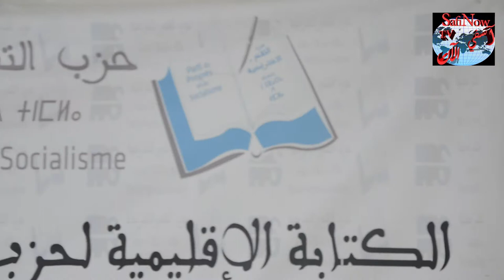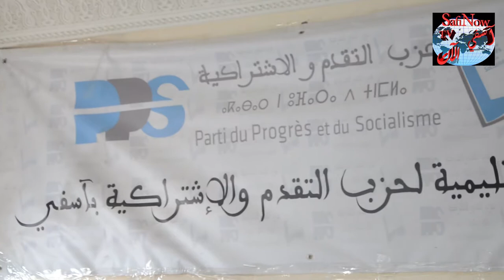أمنية السحتوتي منسقة إقليمية للشبيبة الإشتراكية بأسفي